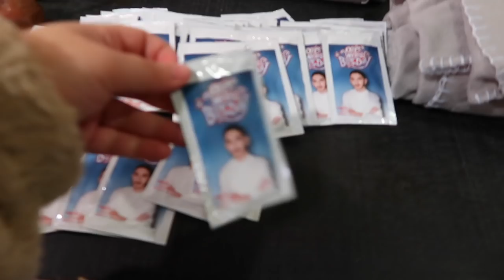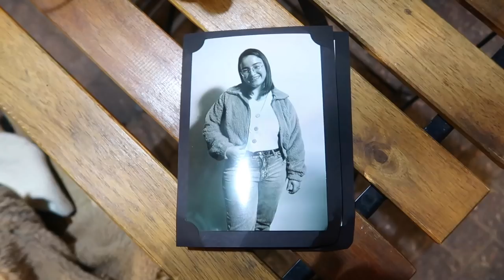איחוד היוטיובריות של פעם! *יומולדת ענקית* | ולוגמס יום 7 vlogmas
בולוגמס יום 7 הכנתי ביצת עין ענן, התארגנתי ליומולדת של אורי צרור , פגשתי מלא יוטיובריות: ליה נגה , טל כהן , שירז שוקרון , ליגל רז , עידן תלם ועוד חברים מהרשת ועשינו ממש איחוד של היוטיוב של פעם! היה מדהים!

🧡אם אתם קוראים את זה תגיבו: האיחוד!

אוהבת💗
מיכל מצוב